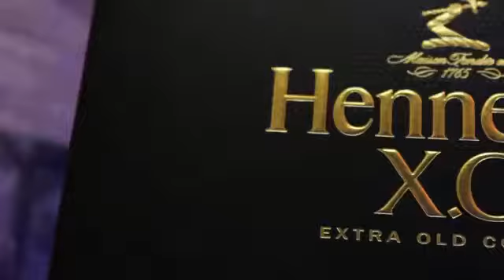Horlyn “Geng” cover - Original track by mayorkun